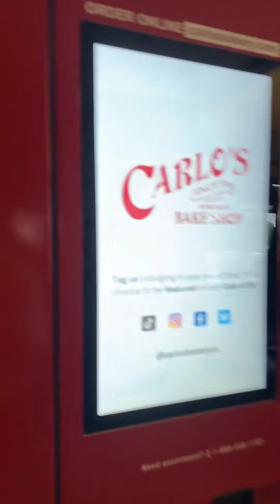Estas salidas avivan nuestra relación